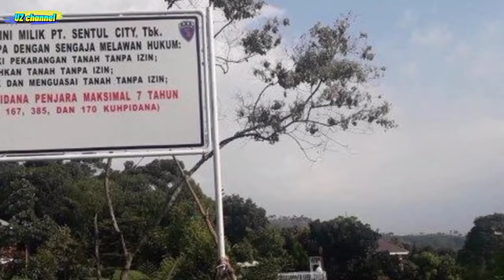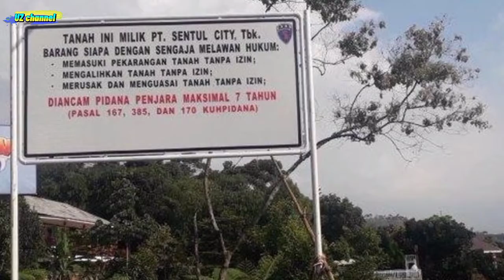Rocky Gerung Melawan, Gugat Balik Sentul City Rp 1 Triliun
Rocky Gerung akan melakukan perlawanan Dengan menggugat balik PT Sentul City. Gugutan senilai Rp1 triliun itu sebagai balasan